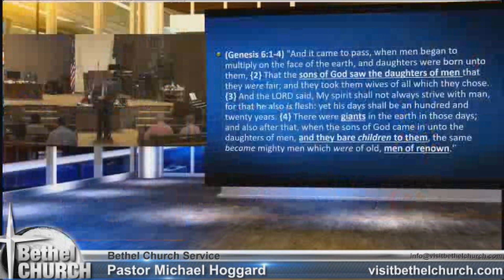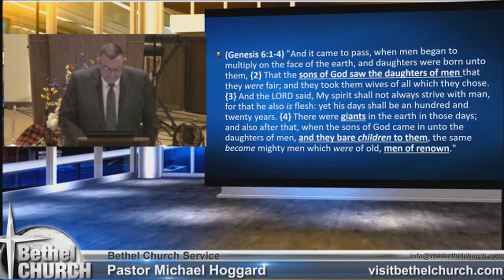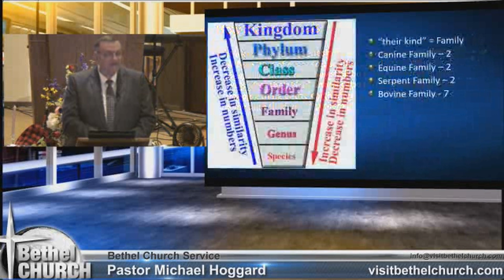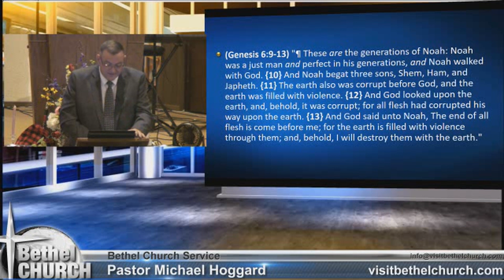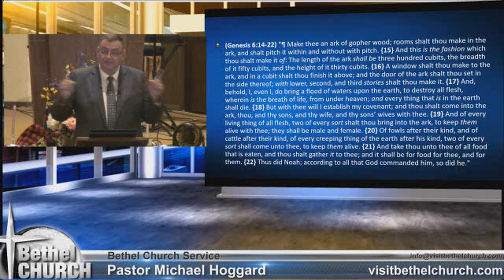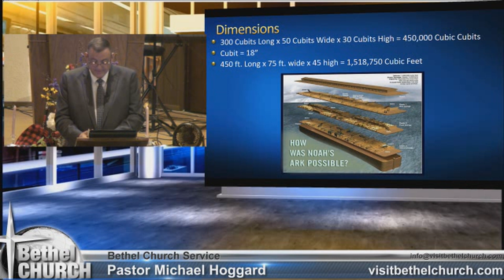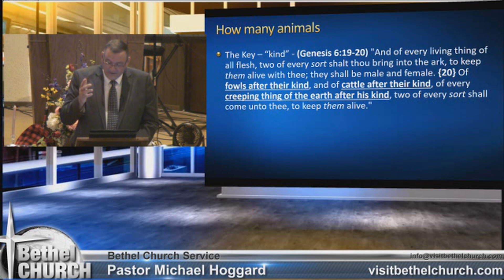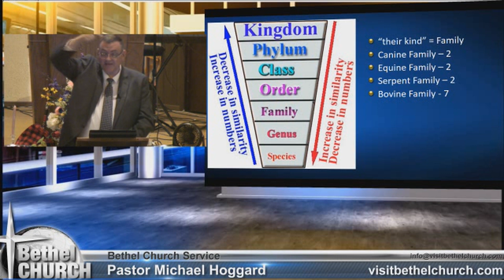The Ark of Salvation